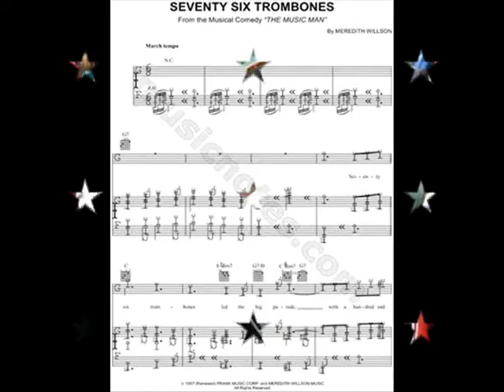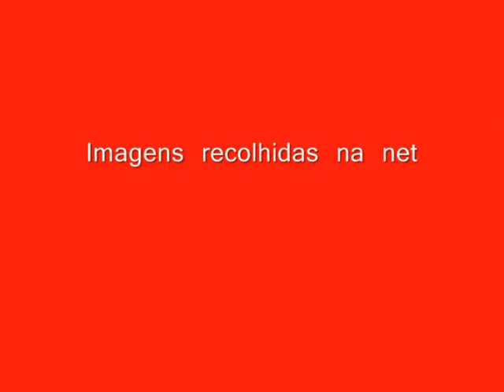Quinteto Harmonia - 76 Trombones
Gravação feita durante um ensaio do Quinteto Harmonia, em 1985, com o recurso de um pequeno gravador de K7.